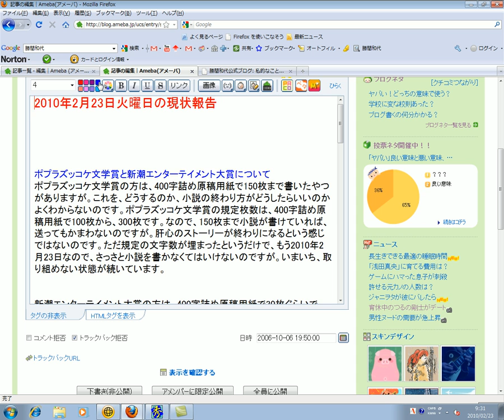2010年2月23日のアメーバブログ編集画面２.avi